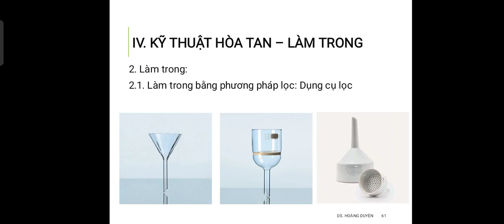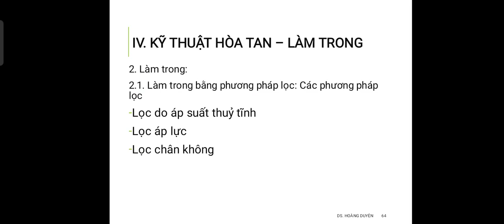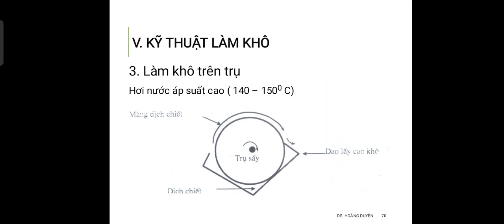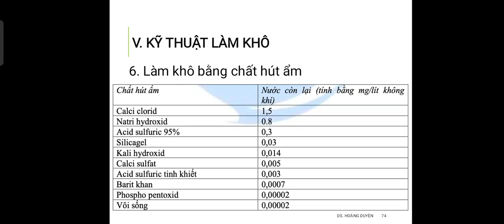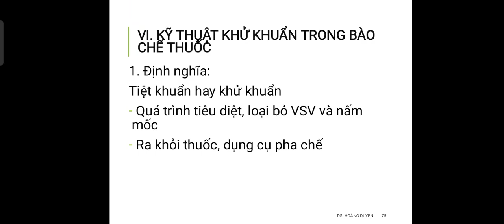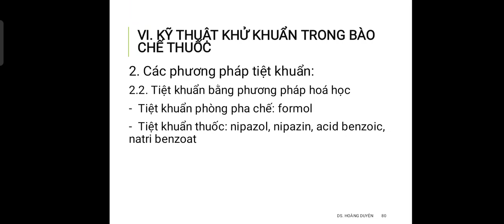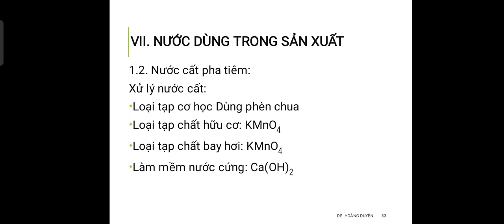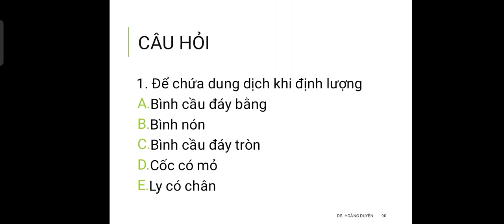Bào chế 1: bài 2: Kỹ Thuật Trong Bào Chế (3)